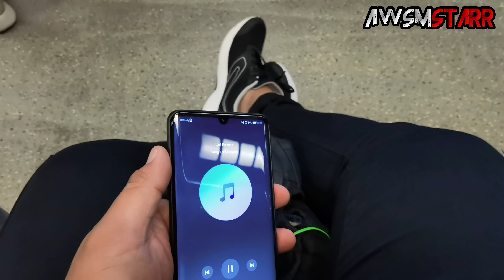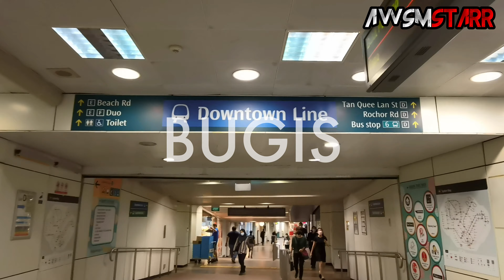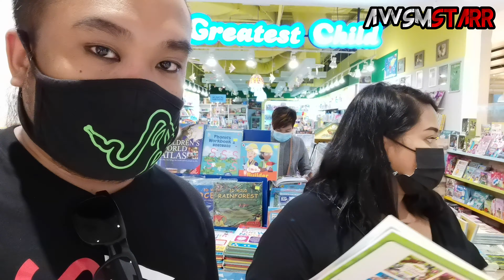AWSMstarr @ 01 November 2021